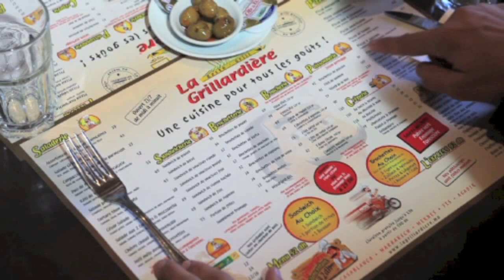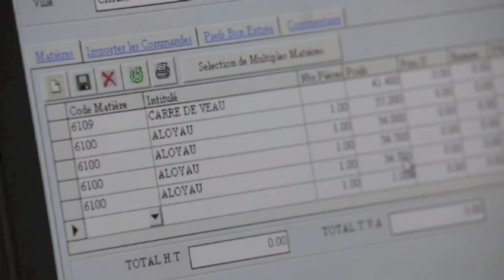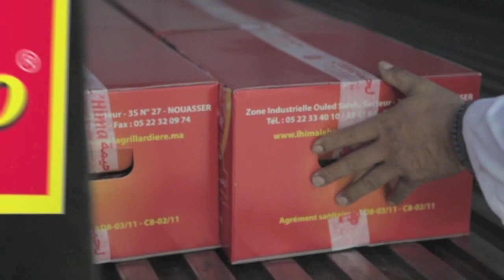La Grillardière membre de BusinessBook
Resto-Grill-Boucher La Grillardière membre de BusinessBook